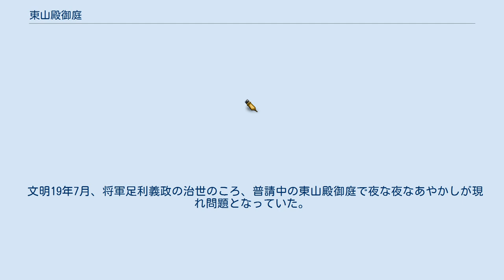東山殿御庭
『東山殿御庭』（ひがしやまどのおにわ）は、朝松健による短編小説。
光文社文庫より発刊された、井上雅彦が監修する書き下ろしアンソロジー「異形コレクション」シリーズの中の一冊「黒い遊園地」（2004年4月20日刊行）に収録された。
 その後、2006年には同作を表題作として、朝松が「異形コレクション」シリーズのために書き下ろした作品を集めた短編小説集が刊行された。
同書は第58回日本推理作家協会賞短篇部門の候補に選ばれた。
 「黒い遊園地」という名の示すとおり、遊園地ホラーの一作として書かれた作品。
ただ、室町時代を舞台としているうえ、歴史ものと遊園地という西洋的なテーマをうまく融合させた物語であり、「黒い遊園地」の中では異彩を放っている。
なお、ここでいう「東山殿御庭」とは京都の慈照寺（銀閣）のことである。
 文明19年7月、将軍足利義政の治世のころ、普請中の東山殿御庭で夜な夜なあやかしが現れ問題となっていた。
時の管領畠山政長は一休宗純に使いを出し、解決を図った。
使いを出してまもなく一休が東山殿御庭に現れ、問題解決に向かった。
あやかしの正体とはいったい何なのか。
 2006年6月29日に刊行。
「異形コレクション」シリーズに収録されている作品を集めたもの。
すべて主役は一休である。